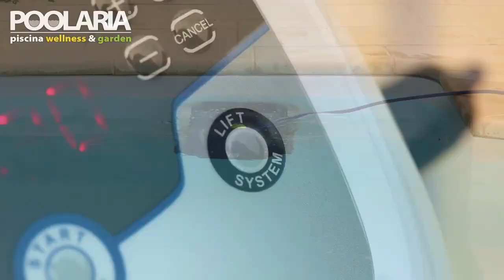Comprar el mejor limpiafondos para tu piscina en POOLARIA.com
Descubre las novedades introducidas por la familia de robots limpiafondos de piscinas Zodiac Vortex, los primeros en aplicar la aspiración ciclónica constante y potente en la limpieza de la piscina.